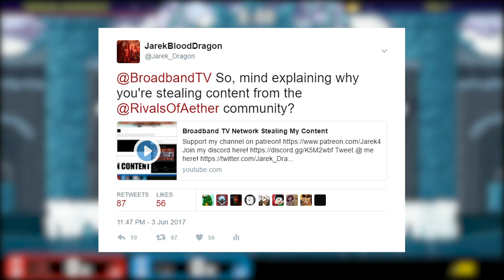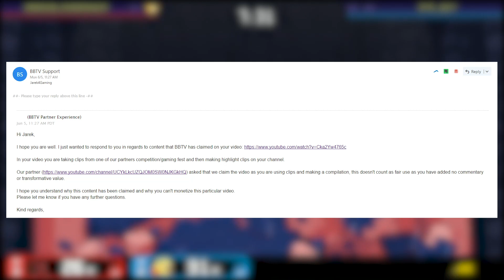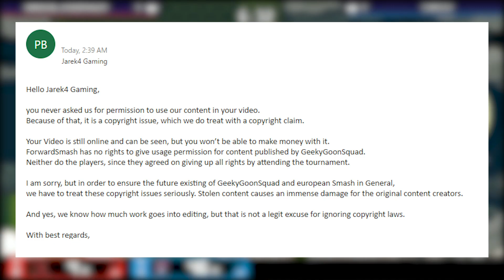Stolen Content Conclusion